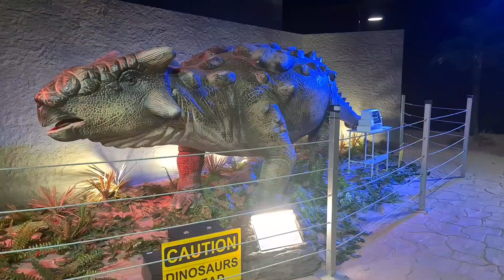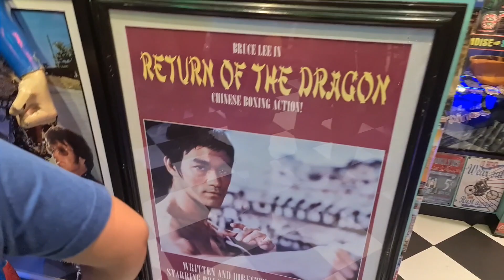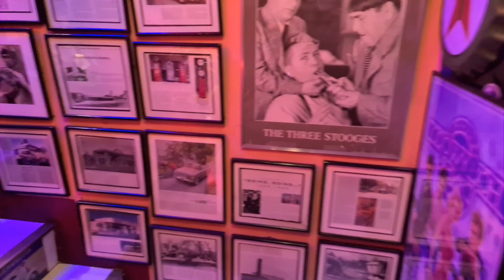2023 Staycation @ Golden Phoenix Hotel / Star City